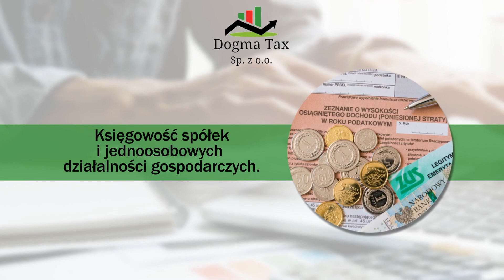Biuro rachunkowe księgowość podatki Wrocław Dogma Tax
Biuro rachunkowe Dogma Tax Sp. z o.o. istnieje na rynku od 2016 roku. Siedziba zlokalizowana jest we Wrocławiu, w powiecie wrocławskim, na terenie województwa dolnośląskiego. Zajmujemy się księgowością. Ofertę kierujemy do klientów prywatnych i firm.

Zakres naszych obowiązków obejmuje rozliczanie podatków, prowadzenie ksiąg rachunkowych, wykonawstwo raportów, wykonawstwo sprawozdań finansowych, sporządzanie umów, a także obsługę kasowo-płacową. Dodatkowo udzielamy porad z zakresu rachunkowości, a szczególnie księgowości oraz doradztwa podatkowego. Zajmujemy się też rozliczaniem VAT, CIT i PIT, a także sporządzaniem miesięcznych deklaracji rozliczeniowych ZUS. Księgowość to nie tylko nasza praca, ale i pasja, dlatego do każdego zadania podchodzimy z ogromnym zaangażowaniem i dokładnością. Jesteśmy też na bieżąco ze zmieniającymi się przepisami i regulacjami prawnymi. Zależy nam na Państwa zadowoleniu. Zapraszamy do kontaktu i na naszą stronę